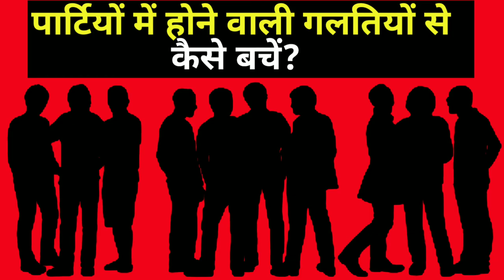हम अपनी गलती के लिए खुद को माफ़ कैसे करे?|How do we forgive ourselves for our mistake?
How To talk To Anyone (Advanced Communication skills) by Leil Lowndes Audiobook Book Summary Hindi

चालाकी से बात करना सीखे? - ~ 62 Advanced Communication skill Techniques from the book How To talk to anyone : 92 Little tricks for big success in Relationship (Advanced Communication skills) by Leil Lowndes Audiobook Book Summary Hindi Audiobook

Thank you for the support ! If you find any of your copyrighted material in this video, please leave us a message on so we can resolve the issue.